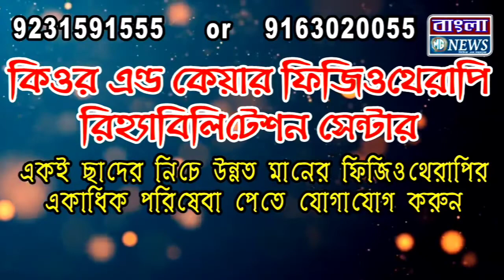আবারো নদীর পাড়ে ধস দাসপুরে, যোগাযোগ বিচ্ছিন্ন ৮ থেকে ১০ টি গ্রাম